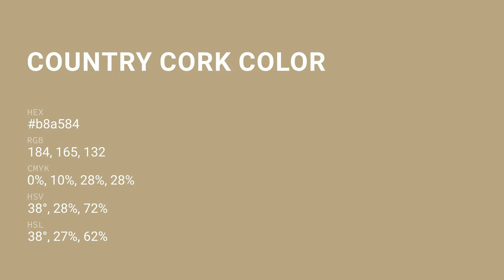Country Cork color b8a584 hex color - Yellow color - Cool color b8a584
What color is Country Cork ? b8a584 hex color - Yellow color - Cool color b8a584

Hex b8a584 Color Code is also known as Country Cork color.